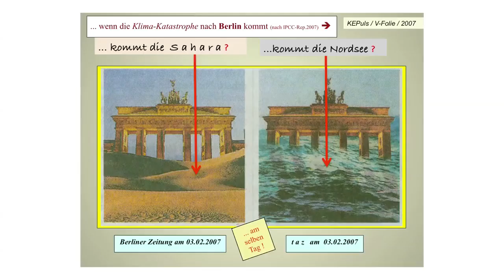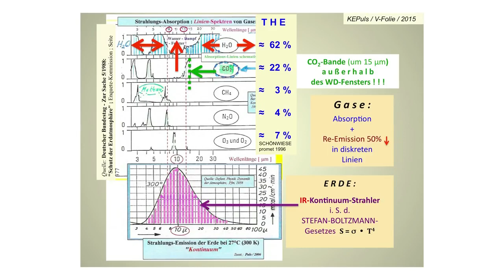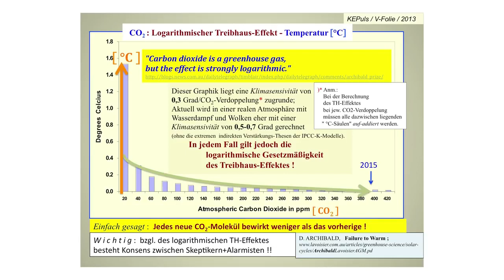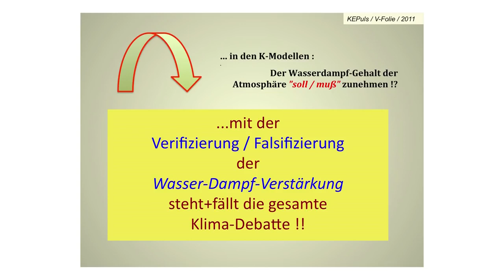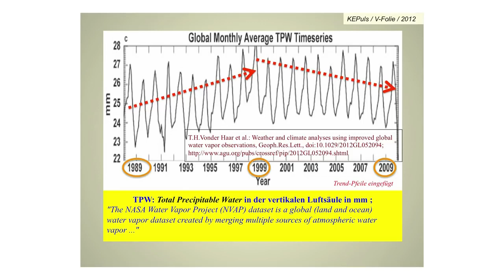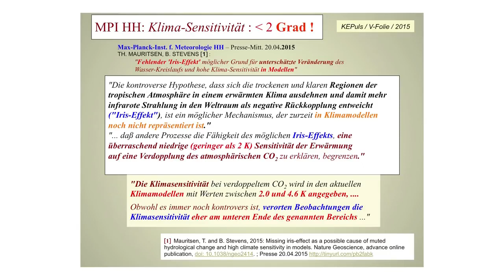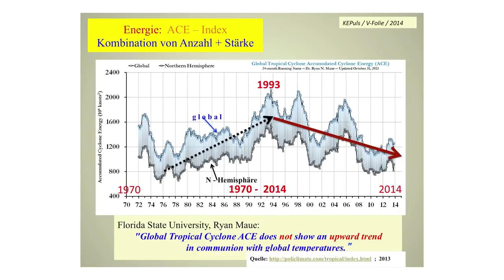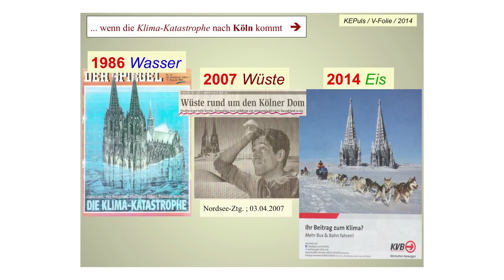Die Achillesferse der Klimamodelle | Dipl Meteorologe Klaus Eckart Puls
Nebst den ganzen Meinungen einfach mal ein paar Tatsachen und Fakten. Kann zur Meinungsbildung ja nicht schaden.